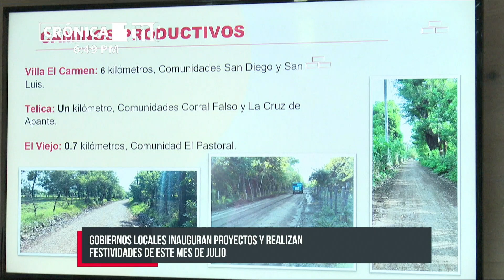Gobiernos locales de Nicaragua continúan realizando proyectos de desarrollo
El director de INIFOM, Iván Lacayo; brindó a través de una conferencia de prensa el informe semanal de los proyectos a ejecutar por gobiernos locales de los municipios de Nicaragua.

«Continuamos con la entrega e inauguración de los diferentes proyectos de caminos productivos en Villa El Carmen. En esta semana se estarán entregando a 6 kms mejorados en la comunidad de San Diego; en Telica se están entregando un kilómetro mejorado en las comunidades Corral Falso y La Cruz de Apan«; mencionó Lacayo.

Además durante la conferencia remarcó la continuidad de entrega de viviendas, inauguraciones de calles, infraestructura escolar, caminos rurales y obras de drenaje pluvial; proyectos que han venido cambiando la vida de la población.

Así mismo habló de «sistemas de agua potable, agua para la familia en las comunidades en San Nicolás. Un sistema de agua construido en la comunidad Los Bordos en Estelí, un sistema de agua en la comunidad El Regadío y en Matagalpa».

«Otros proyectos que queremos destacar es el mejoramiento del campo deportivo en Larreynaga, la instalación de la energía eléctrica en 40 viviendas en el municipio de León; la construcción de 300 metros lineales de andén en San Rafael del Sur y la construcción de diferentes obras de drenaje también para la atención del invierno en el municipio de Tipitapa«; indicó el director de INIFOM.

Más proyectos de las municipalidades
De igual manera informó sobre las actividades recreativas que estarán organizando gobiernos locales para el cierre de este mes de julio, donde familias podrán disfrutar y ser parte de cada una de estas.

«Entre ellas queremos destacar el 23 de julio, la celebración del Día del Estudiante Nicaragüense; que se estarán realizando diferentes actividades, festivales culturales, carnavales, caminatas, ligas del saber, entre otros torneos deportivos que se estarán desarrollando en todo el país»; compartió.

«Se estará conmemorando el 133 aniversario de la publicación de la obra de nuestro poeta Rubén Darío; se estarán realizando diferentes actividades de lectura de la obra»; finalizó el director de INIFOM.